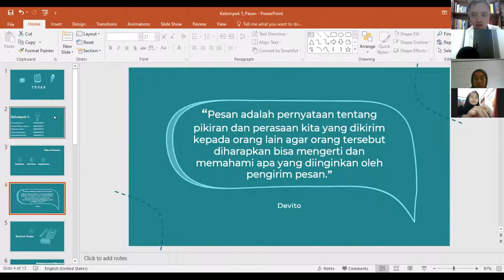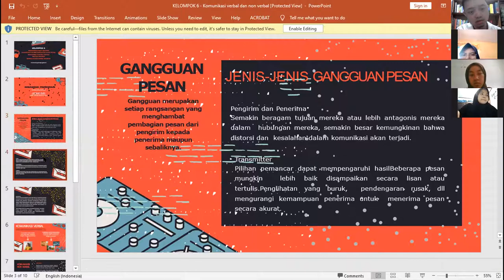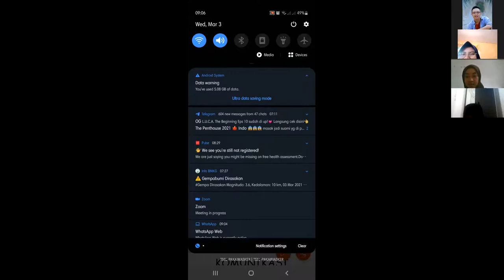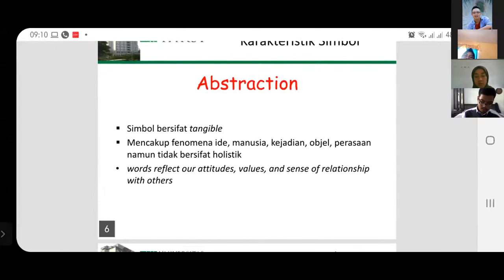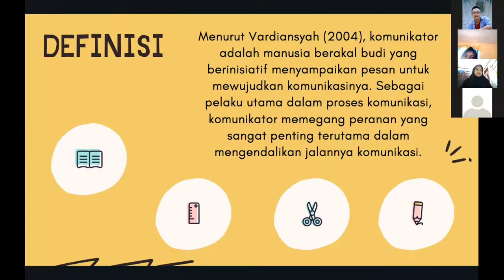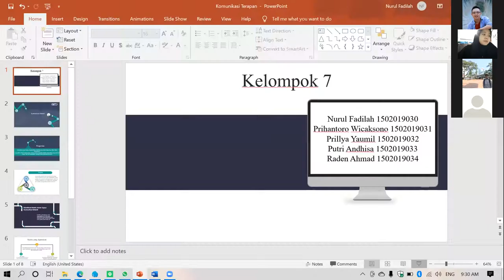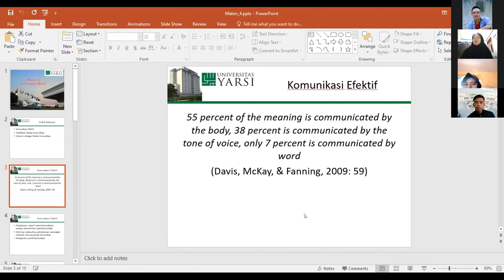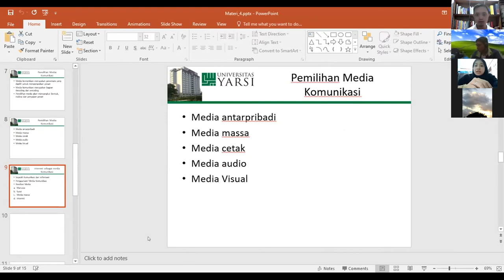Komunikasi Terapan_Pertemuan 3 Maret_Ibu Elfitri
Matakuliah Komunikasi Terapan, Pertemuan 3 Maret, Ibu Elfitri